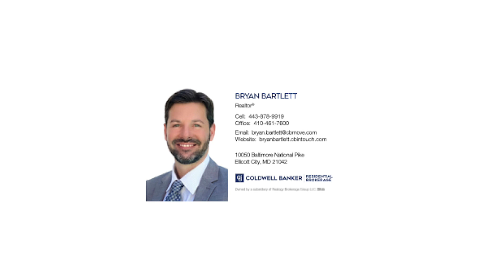Ellicott City Maryland Real Estate Video